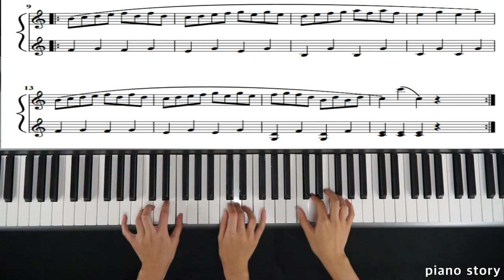Czeny 100 no.3 Duet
메트로놈에 마추어 연주하였습니다